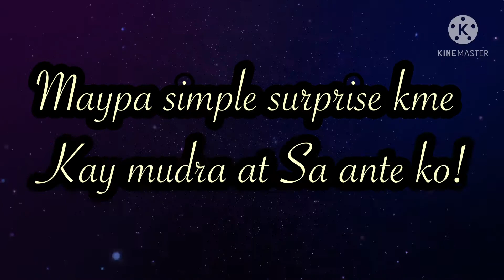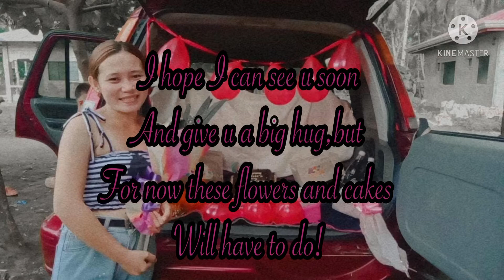Mother’s Day#simple surprise Kay mudra at ante!naiyak cya😢we love u always mama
As a daughter,mama is often the first person who inspires and guides u on ur way into womanhood.make sure to let her know how wonderful she is!!happy Mother’s Day to all mama,nanay,ina,momz,moma,momshie and ome in the whole world!pls like and subscribe and pls comment and hit the notification bell!I love u guyz